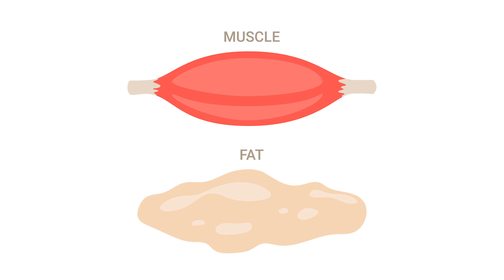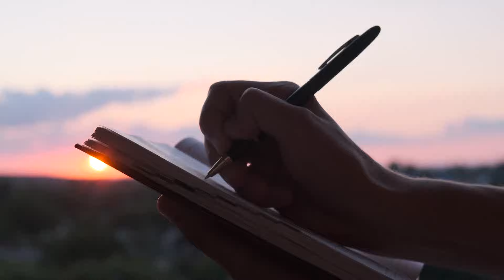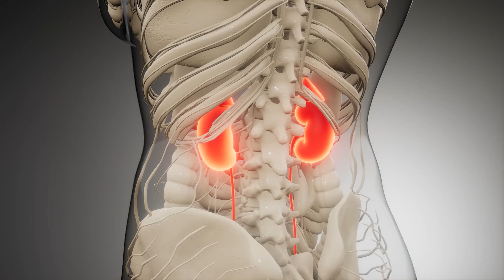Complete NATURAL FAT LOSS Guide For All Age Groups | Diet, Workouts, Supplementation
Welcome to the ultimate guide for achieving NATURAL FAT LOSS at any age! Whether you're in your twenties or fifties, this comprehensive guide will walk you through the most effective strategies for shedding those extra pounds in a healthy and sustainable way. 🌿

🥗 Diet Essentials:
Discover the power of a balanced and nutritious diet tailored to your age group. From metabolism-boosting foods to portion control, we'll explore the key principles that will kickstart your fat loss journey.

💪 Workout Routines:
No matter your fitness level or age, we've got you covered with a range of workouts designed to maximize fat burn. From high-intensity interval training (HIIT) to low-impact exercises suitable for all ages, find the perfect fitness routine to suit your lifestyle.

🍏 Nutritional Tips:
Unlock the secrets of natural fat loss with expert nutritional advice. Learn about metabolism-boosting foods, fat-burning snacks, and the importance of hydration in supporting your weight loss goals.

🌱 Supplementation Guidance:
Understand how supplements can complement your natural fat loss journey. We'll delve into the world of supplements, discussing which ones are backed by science and safe for individuals of all age groups.

🧘‍♂️ Mindset and Motivation:
A successful fat loss journey goes beyond diet and exercise. Discover practical tips to cultivate a positive mindset and stay motivated throughout your transformation. Learn how to overcome challenges and celebrate small victories along the way.

📈 Tracking Progress:
Effective fat loss is about more than just the scale. Learn how to track your progress using various metrics, from body measurements to energy levels, ensuring a holistic and sustainable approach to your health and wellness.

👥 Community Support:
Join our supportive community of like-minded individuals on this fat loss journey. Share your experiences, ask questions, and find inspiration from others who are working towards similar goals.

Let's embark on this natural fat loss journey together and make sustainable, positive changes for a healthier and happier you. 💪💚